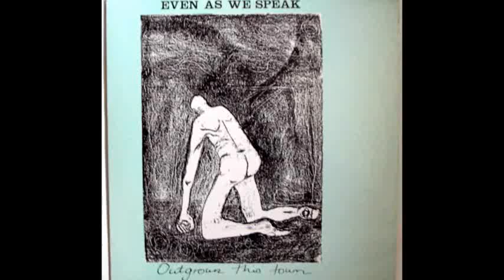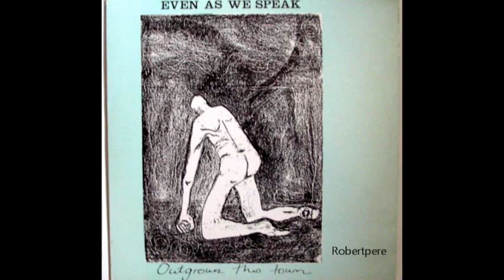Even As We Speak - Pleasure Circles (Outgrown This Town) 1990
Phantom Records (3) -- PHMLP-6
Released: 1990
Genre: Rock
Style: Indie Rock